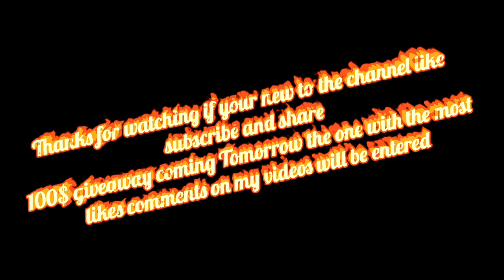Air Force 1 Acorn first look and review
Here’s the first look at the Nike Air Force One acorns they were just released the last time they were released in 2002